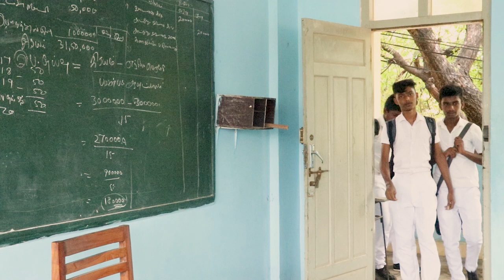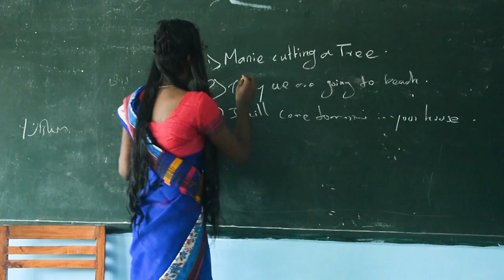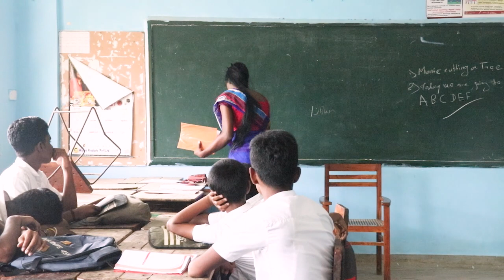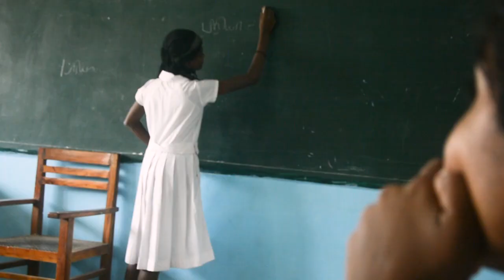பள்ளிக்கூட பவுடிகள்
மீண்டும்பள்ளிக்குபோகலாம்.

SchoolLife#90'skidsSchoollife#schoollove#firstlove#karukkumaddai#karukkumaddai#Karukkumaddaipodiyal#Jaffnapodiyal#Tiktoktrendingboys#teaacherjokes#Kankalirandalsong#96bgm#pallikoodam#pallikoodambgm#latecomers#punishment#comedyvideo#funvideo#moniter#classroomcomedy#classroommemories#schoolmemories#Principalsscolding#funnyboys#interveltime#Canteen#youtubers#deepawali#diwali#diwalicards#deepawalicards#Jaffnagirls#Jaffnateam#Jaffnacinema#EalzamCinema#Dreamboys#Cinema#film#Jaffnafilm#jaffnashortfilms#JaffnaalbumSongs#Albumsongs#Actors#Heroins#prepect#prayer#Excercise#Thevaram#padasalaikeetham#Schoolsong#Songbook#Vijay#Sakkarainilave#96#Vijaysethupathi#Thrisha#kathalekathale#ladygetup